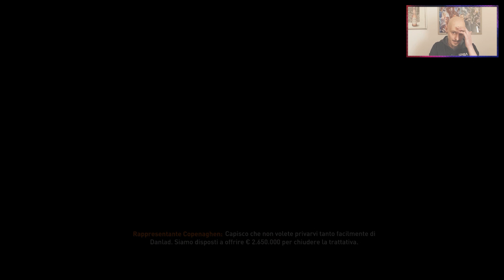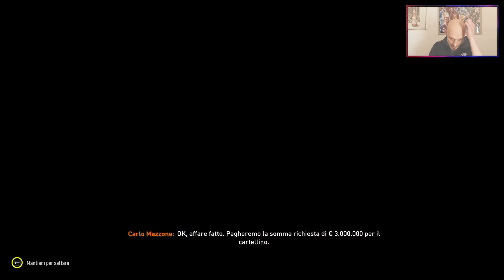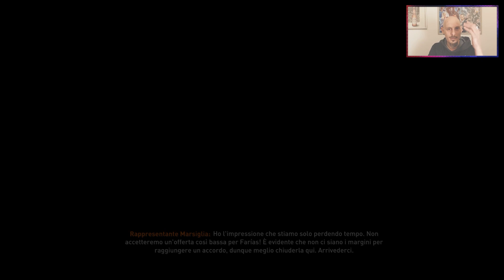Chiudiamo un MERCATO da 10 | PROGETTO BRESCIA | CARRIERA ALLENATORE FIFA 23 | ST.2 EP.3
EP.3 della Seconda Stagione del nostro PROGETTO BRESCIA , ci giochiamo la seconda partita di campionato, e andiamo a chiudere un mercato che francamente è stato da dieci e lode.

LA MIA ATTREZZATURA
ELGATO FACECAM Webcam Full HD 1080p60

TONOR USB Microfono di Registrazione a condensatore

PC-Gaming Intel Core i9-12900F 16-Core a 5,10GHz Turbo • Windows 11 • Nvidia GeForce RTX3080 10GB • 32GB DDR4 3600MHz DDR4 • 2TB M.2 SSD • WiFi • Raffreddamento ad acqua

GoPro HERO10 Black

Shure SRH440-BK-EFS Cuffie Professionali Da Studio

Logitech G920 Driving Force Volante da Corsa